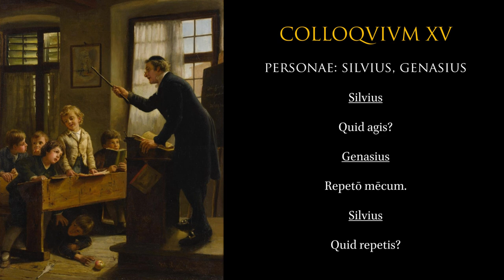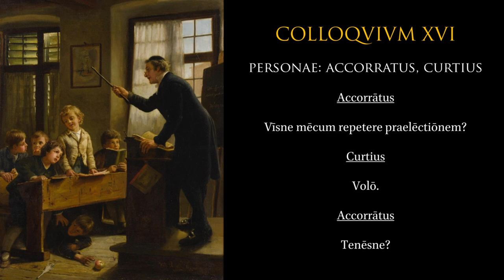Colloquia Scholastica I.15-16